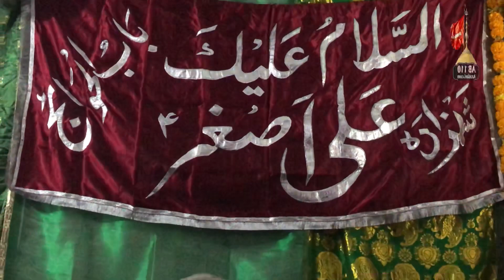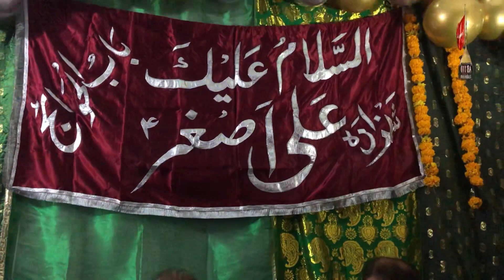8 Rajab Jashan Shahzada Ali Asghar as | Mochi Gate Lahore 2023-1444